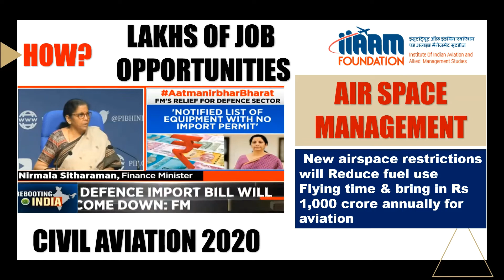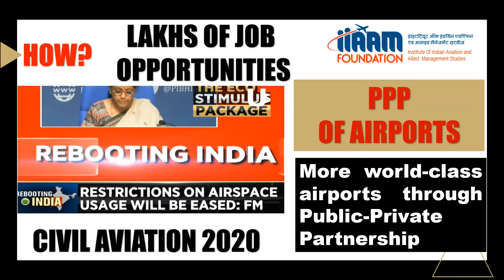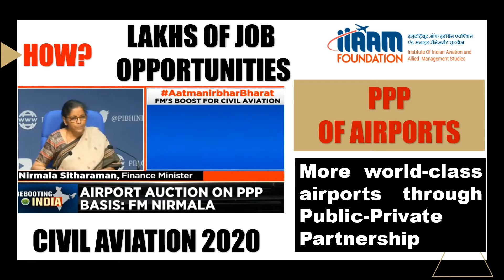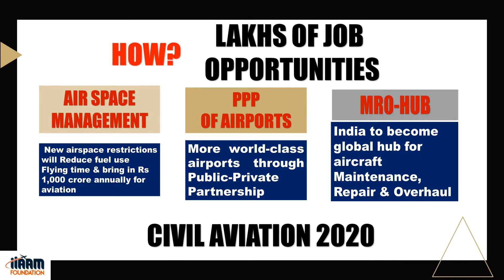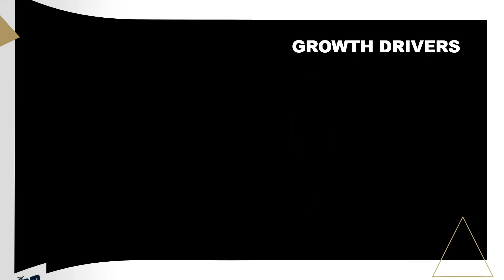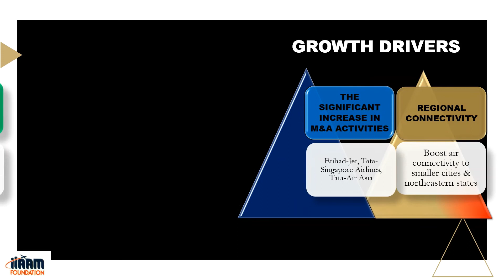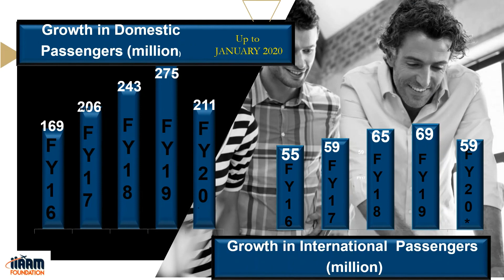INDIAN AVIATION SECTOR 2020 | LAKHS OF JOB OPPORTUNITIES IN AVIATION SECTOR | BBA AVIATION ADMISSION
INDIAN AVIATION SECTOR | LAKHS OF JOB OPPORTUNITIES IN AVIATION SECTOR
Niramala Sitharaman on Economic Package Part 4: 'India to become a global hub for Aircraft MRO services' | Highlights
Airports Authority of India has awarded 3 airports out of 6 bid for operation & maintenance on Public-Private Partnership (PPP) basis. Additional investment by private players in 12 airports in fIrst & second rounds expected around Rs 13,000 crores: FM Nirmala Sitharaman.

Restrictions on the utilisation of Indian Air Space will be eased so that civilian flying becomes more efficient. Will bring a total benefit of Rs. 1000 crores per year for the aviation sector: Finance Minister Nirmala Sitharaman.